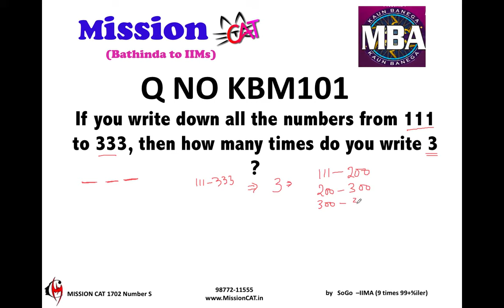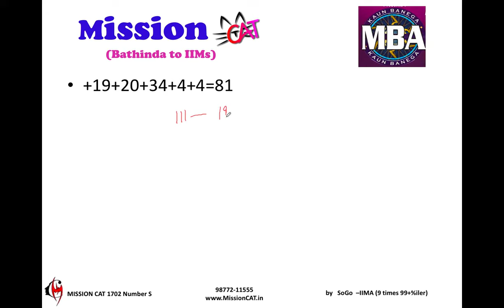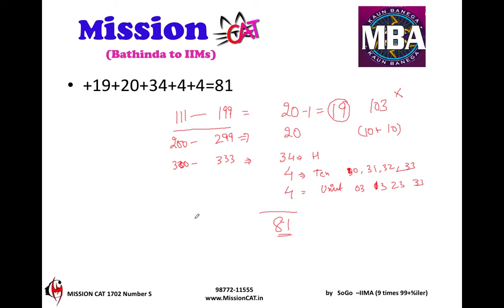KBM101 QUESTION ON COUNTING OF NUMBERS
QUESTON ON COUNTING OF NUMBERS